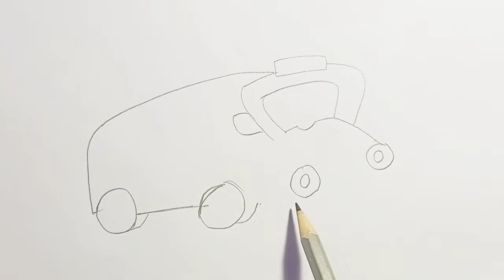🚌 🚐 School bus drawing , painting for kids and children//school bus Drawing easy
kids school bus //school bus Drawing eady#schoolbus
drawing easy school bus drawing
arts school bus drawing ideas
how to draw a school bus
how to draw a kids bus